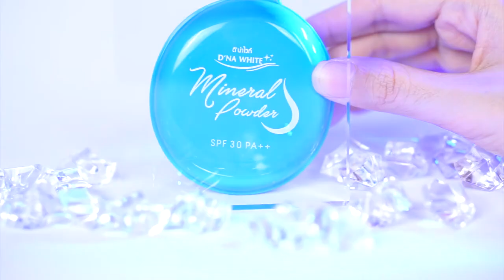รีวิวแป้งพัฟถูกและดี 100เดียว! คุมมัน ปกปิด D'NA White ดีเกินราคาไปไหมแม่ - Unfull Ice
รีวิวแป้งพัฟ ถูกและดีมีอยู่จริง แป้งราคานักศึกษา แป้งพัฟน้ำแร่ ดีน่าไวท์
D'NA White Mineral Powder
สั่งซื้นได้ตามนี้เยย